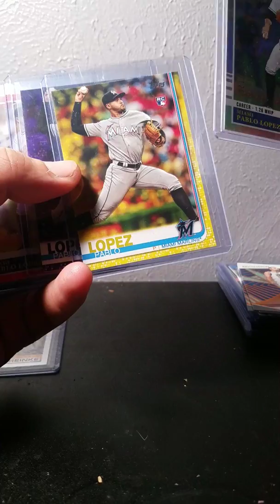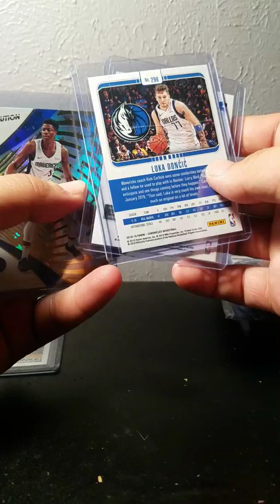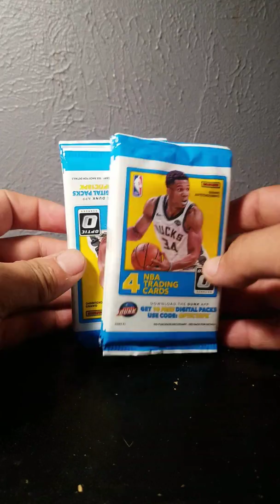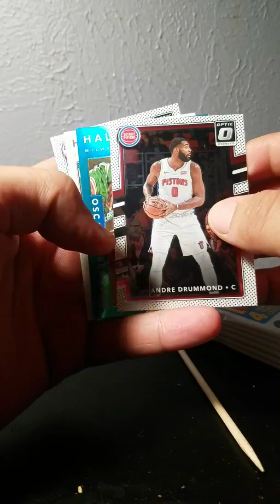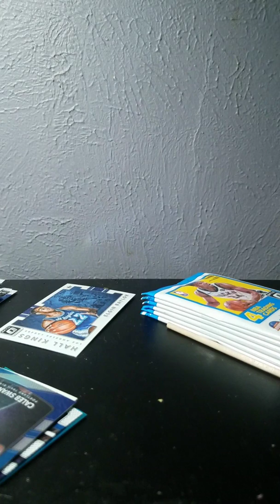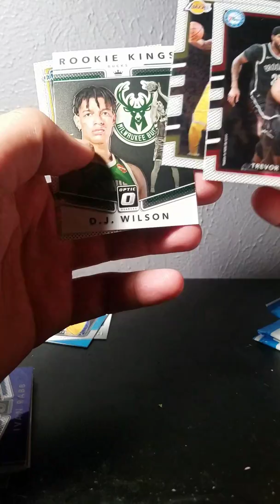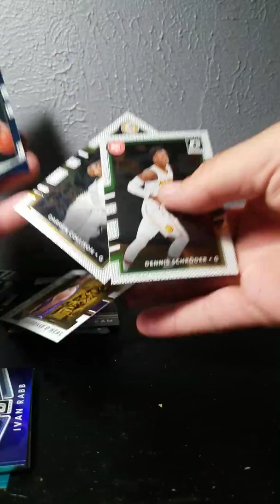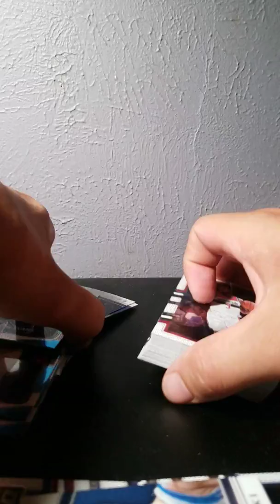Mail Day, How I do my Binders, 12 retail bonus packs.